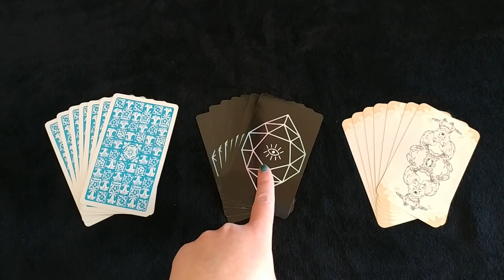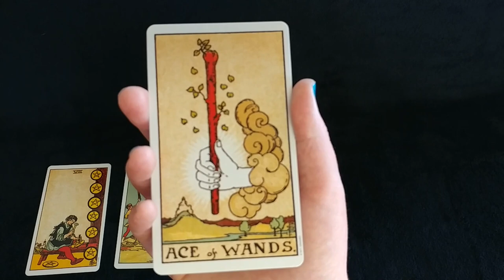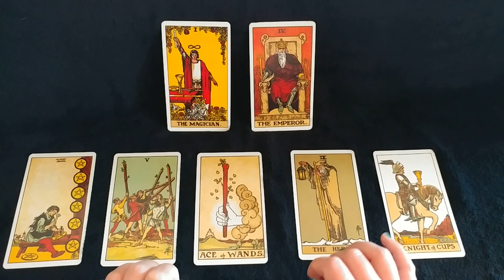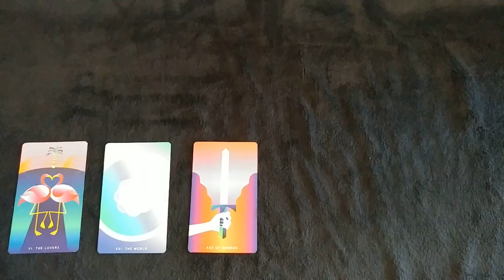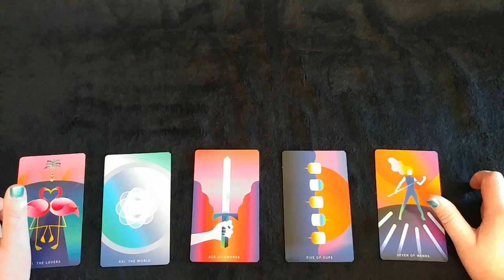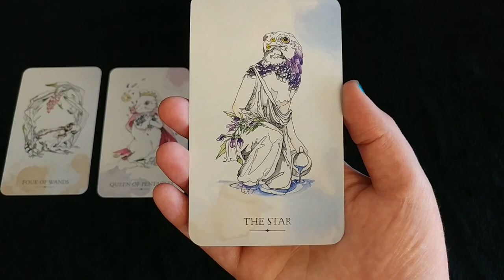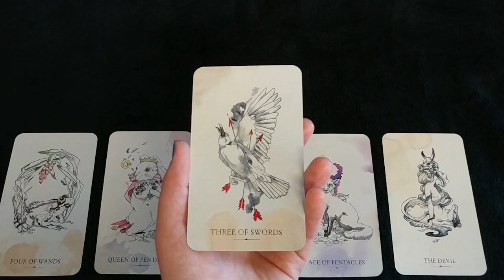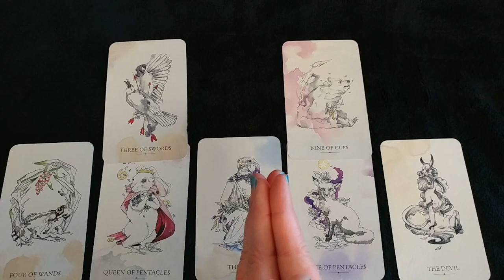Pick a Card | 7 Chakra Spread | Chakra Energetic Assessment | Timeless Tarot Reading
This seven-card spread gives us a peak into how each of your chakras are doing. What areas of your life are going well? What are your strengths? What needs to heal? You can view this as literally or as symbolically as you like. I'm using a Rider-Waite-Smith deck,  Mystic Mondays Tarot by Grace Duong, and Otherkin Tarot by Siolo Thompson.

One: 0:47
Two: 19:00
Three: 38:36